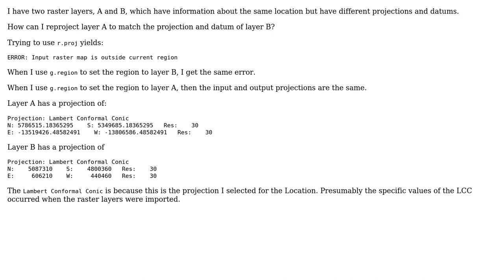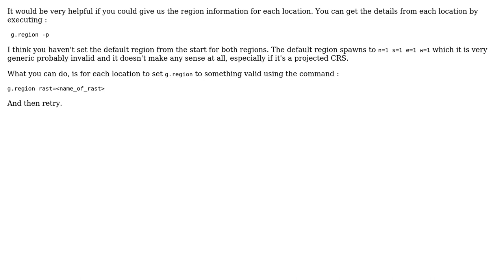GIS: How do I reproject one raster to match another's in GRASS? (2 Solutions!!)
GIS: How do I reproject one raster to match another's in GRASS?

With thanks & praise to God, and with thanks to the many people who have made this project possible! | Content (except music & images) licensed under CC BY-SA | Music | Images & others | With thanks to user Richard user nickves user markusN and the Stack Exchange Network Trademarks are property of their respective owners. You are responsible for your own actions.